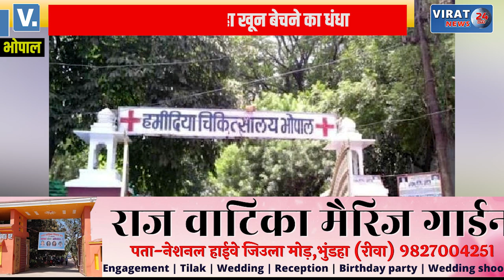हमीदिया में चल रही खून बेचने की कालाबजारी; देखें कितने में मिल रहा खूब और कैसे हो रही कालाबजारी